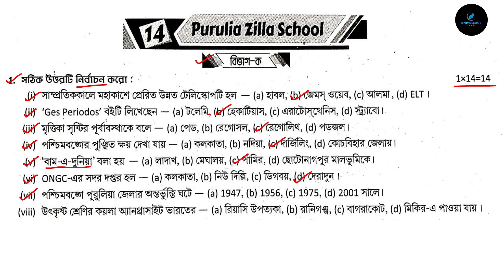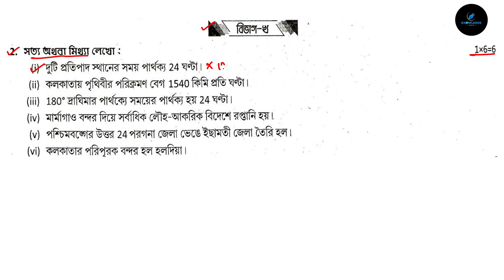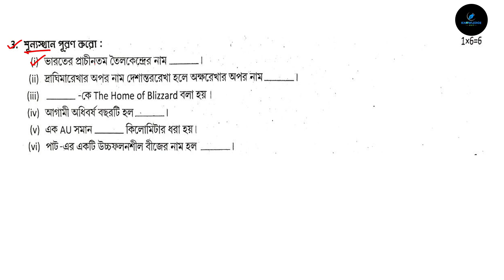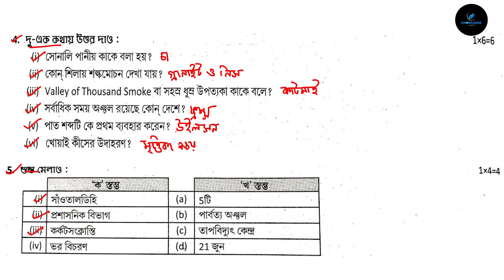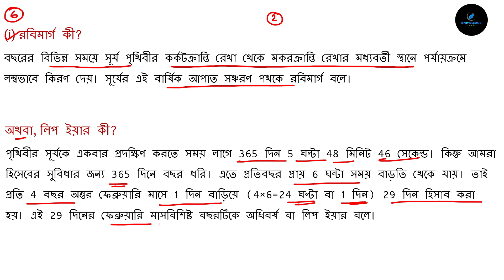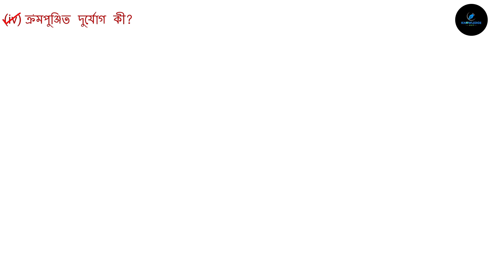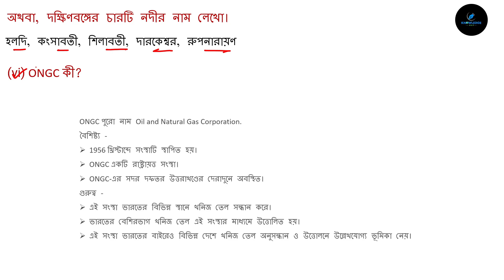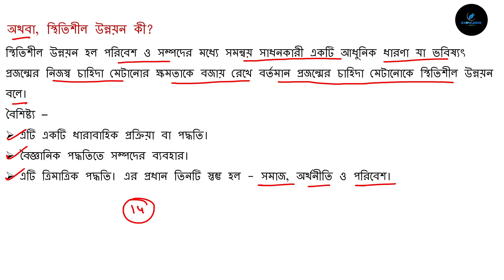Class 9 Prosno Bichitra 2023 || Geography || 3rd Summative || school 14 || Page - 507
Hello students this is Your Educator Sampa Nandi and You are watching KNOWLEDGE A to Z YouTube channel. In this video lesson we will discuss about the answer of Proshno Bichitra geography page 507.

Class 9 Ray & Martin Prosno Bichitra Solution || 3rd Summative || Class 9 Prosno Bichitra 2023 || Geography || Purulia Zilla School || Model question paper 14 | Page - 507